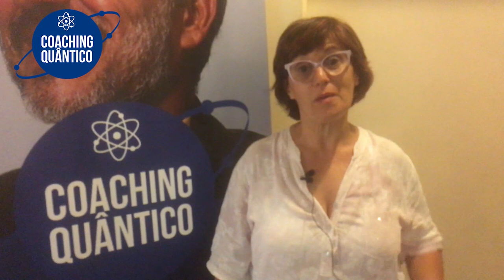Coaching Quântico Lisboa: Experiência de Fátima ao acessar novas técnicas | Wallace Lima